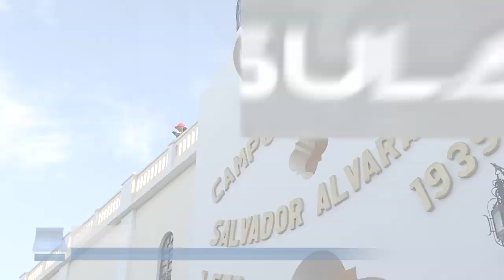162617 Breves Deportivas